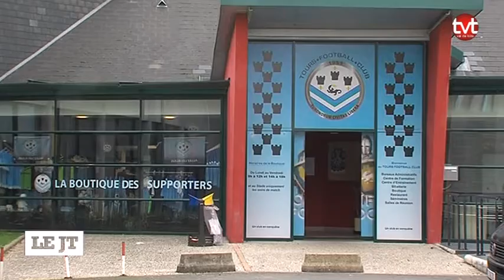Tensions à la tête du TFC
Sites webs/blogs, copiez cette vidéo avec le bouton "Intégrer" !
 Le fossé continue de se creuser entre Jean-Marc Ettori et Marco Simone. Une conférence de presse du TFC a été annulée pour cause de désaccord sur le choix du joueur à envoyer à cette conférence.